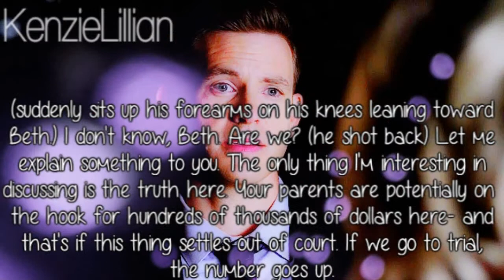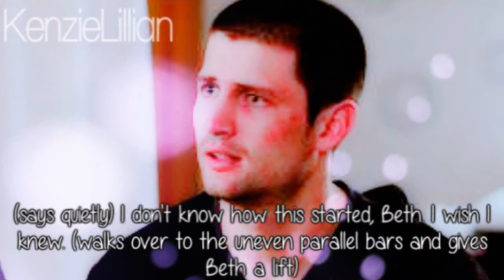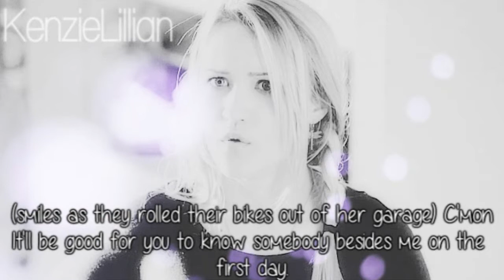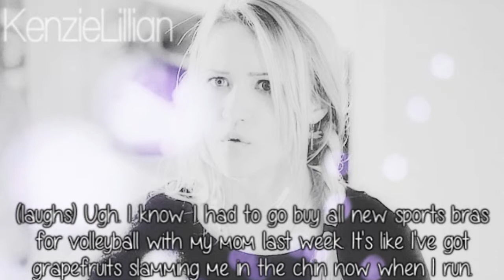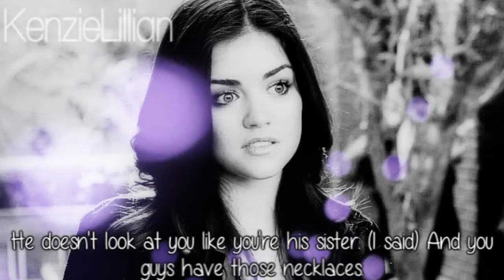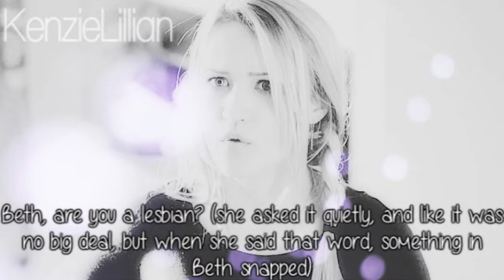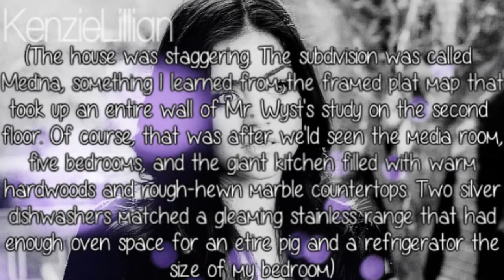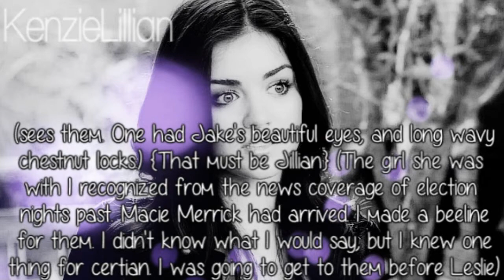I Swear Chapter 15: Beth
I DO NOT OWN THIS!!!I AM JUST EDITING IT!!! THE WRITING BELONGS TO LANE DAVIS!! AND EVERYTHING ELSE BELONGS TO THEIR OWNERS!!!

Hey guys so here it is chapter 15:) and now guys finally know the truth on why Beth turned on Leslie.